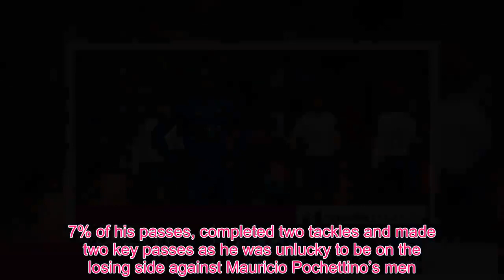Sport TV - "Fuming", "Gutted" - Lots of Spurs fans are livid after failed January target catches th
Tottenham fans have taken to Twitter to react after Youri Tielemans put in an excellent performance against them for Leicester, despite being on the receiving end of a 3-1 scoreline at Wembley on Sunday.  The young Belgian international was making his debut for the Foxes, having arrived on a loan deal from Monaco on deadline day for the remainder of the season.  Coincidentally, he was making his first appearance against a club who were also interested in his services in the January window in Spurs, although the 21-year-old eventually ended up at the King Power Stadium.  Be sure to check out the incredible story of the man who rose from a Tanzanian refugee camp to become one of Australia’s biggest football stars in the video below…    Tielemans completed 91.7% of his passes, completed two tackles and made two key passes as he was unlucky to be on the losing side against Mauricio Pochettino’s men.  Understandably, having been linked with him last month, Spurs supporters on Twitter were upset to see the former Anderlecht man perform so well after missing out on him…